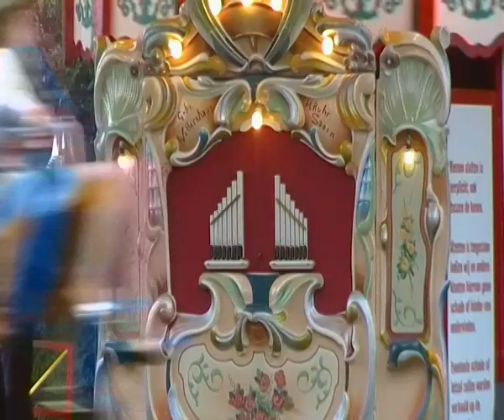Oude Niedorp Kermis / Opgooi-Zweefmolen (3v5)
Oude Niedorp Kermis 2011 / Opgooi-Zweefmolen (3v5)